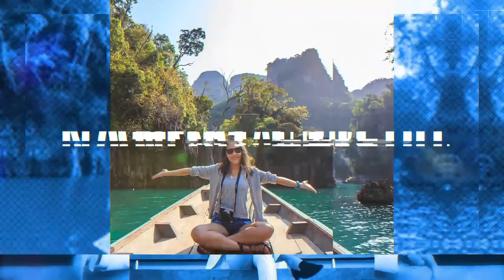MISR EP53: Investing and Managing While Living 7,656 miles Abroad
Samer Khatib has worked in the oil and gas industry in seven different countries over the past 15 years.  After gaining extensive experience abroad, he realized he needed to have a transition and repatriation plan so that he could return to Florida and spend more time with his family.  Last year, he closed on his first multifamily property and has already supplemented his entire income on his first deal.  In this episode, Samer walks us through his first deal and gives us some insight into how he is managing his property while living over 7,000 miles away.

Learn More about Samer Khatib and access the episode Link here:
Audio Version:

2) iTunes: Multifamily Investor Situation Room